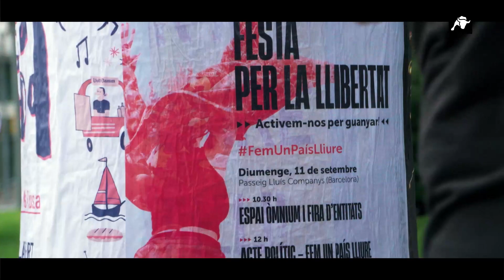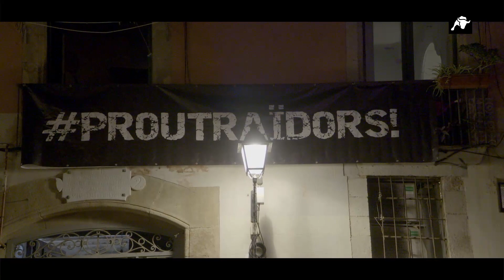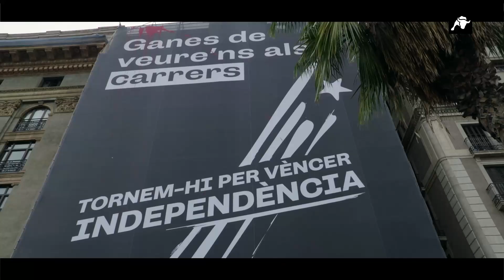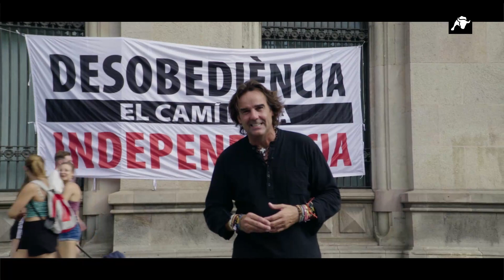Ciudadano Cake | 16/09/22 | Programa Completo